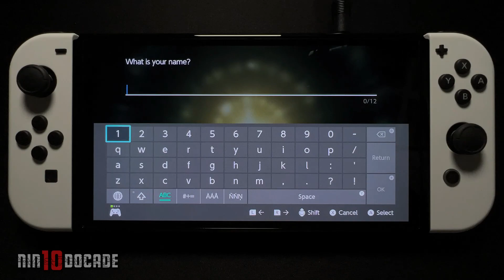POKEMON LEGENDS ARCEUS on Nintendo Switch OLED Gameplay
This is off-screen gameplay of Pokemon Legends: Arceus on Nintendo Switch OLED model.

► PURCHASE Pokemon Legends: Arceus for Nintendo Switch